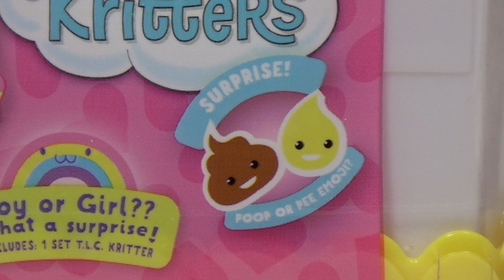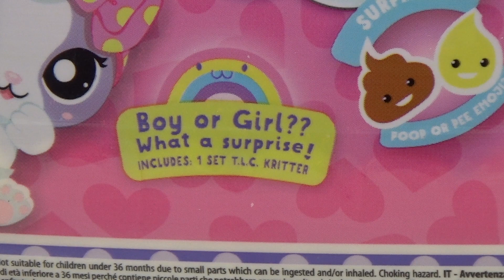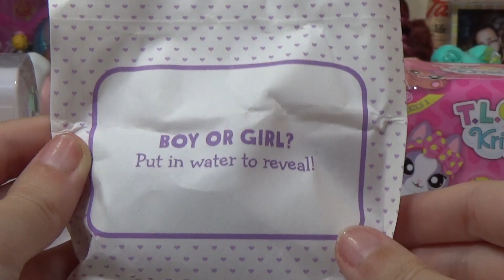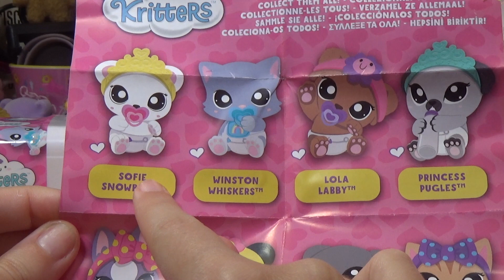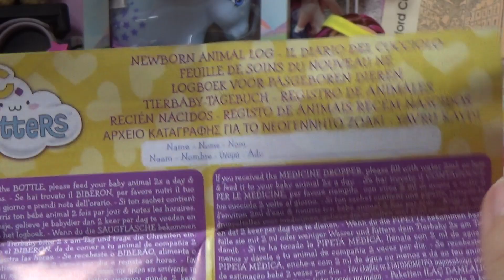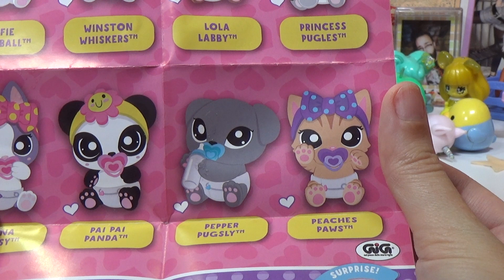Apriamo i TLC Kritters ! - Adorabili Ma Con Un Tocco Di Disgusto.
I TLC Kritters sono giunti anche da noi, e sono ADORABILI!
Peccato che debbano SEMPRE mettere di mezzo QUELLE COSE LI'...
Dannazione.
Li trovo perfetti sia per il gioco che per la collezione!
Io li ho acquistati qui